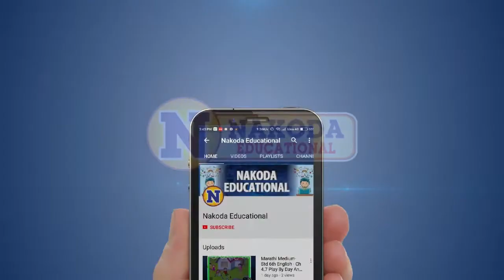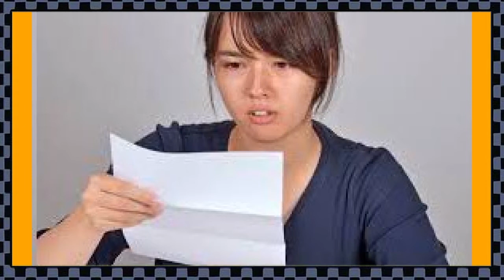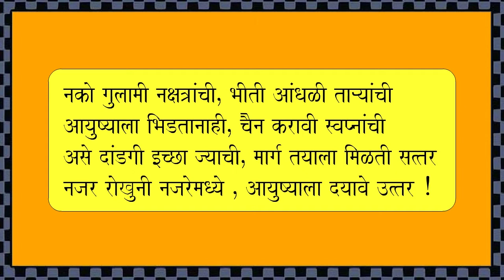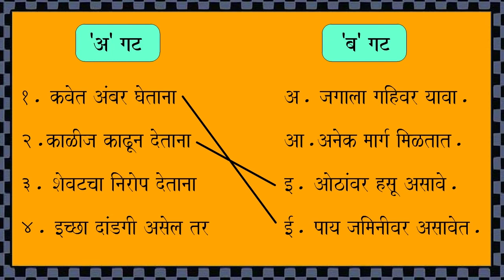Marathi Medium- Std 7th Balbharati - Ch 15 Kavitechi Olakh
Nakoda Educational - Maharashtra Board (SSC Board) Marathi Medium Std 7th Balbharati
Nakoda Educational Content Features :
1. Animated & Image Based Educational Content for easy to understand.
2. Explanation of Lesson according to syllabus.
3. Content with rich graphics and Exclusive Voice Over.
4. Covers maximum Excercise and Question Answers.
5. Quality content designed by renowned teachers.
6. Useful for Revision.